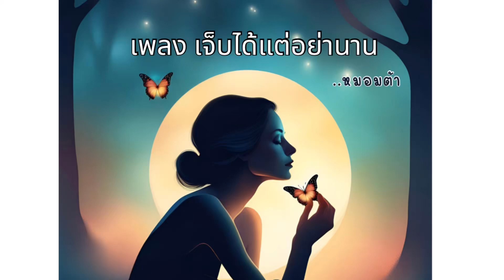เพลง เจ็บได้แต่อย่านาน - หมอมต้า